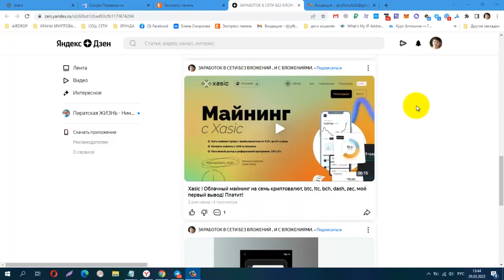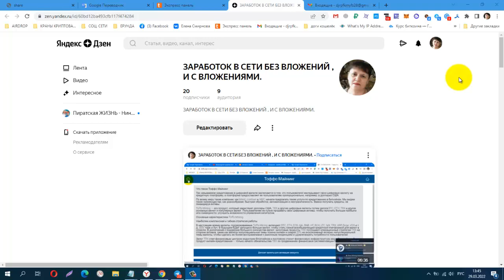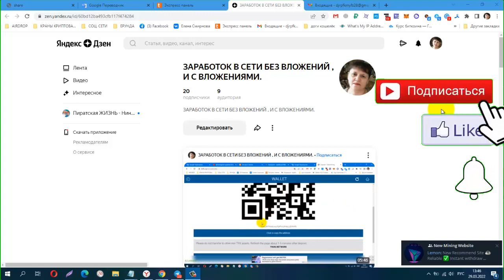ЯНДЕКС ДЗЕН! Создала Канал на ЯНДЕКС ДЗЕН!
ссылка в закреплённом комментарии